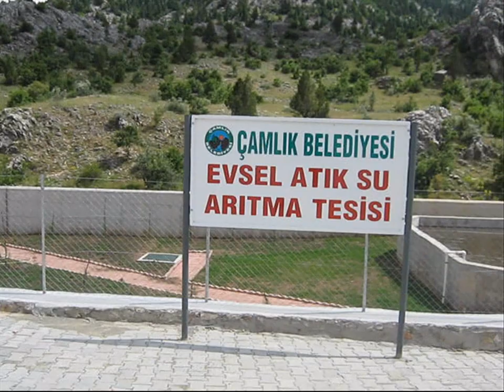Çamlık Kasabası [Evsel Atık Su Tesisinden Kesitler]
EKLEYEN:CENGİZ UÇAR